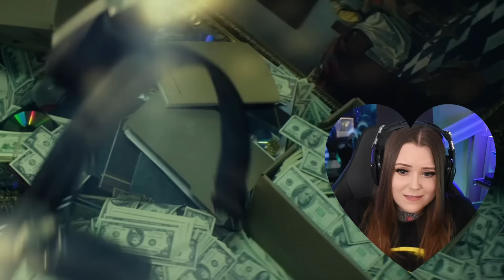John Wick (2014) - MOVIE REACTION - First Time Watching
A lot of people have told me this is a great film and totally worth watching so I am SUPER stoked to be watching this today weeeee🤩​ So grab your chicki nuggies and choccy milk because we're jumping in! 💦​

John Walters
Carl Noble
Perry Cole
T.J. Gengler

Genre Music: Movie - Cinematic - John Wick 4 - Soundtrack - Film